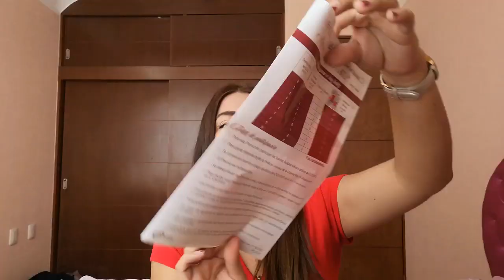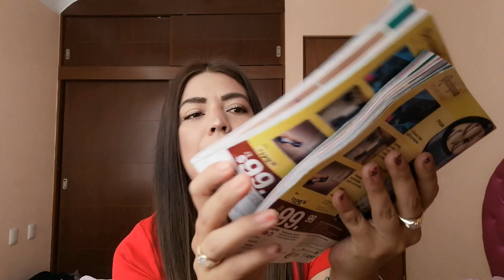Pedido de arabela campaña 19 2020